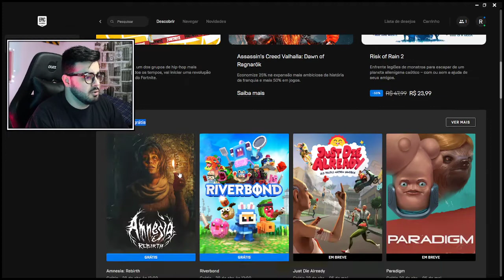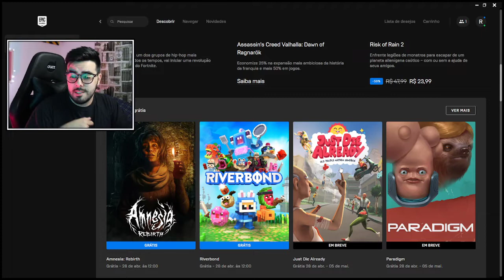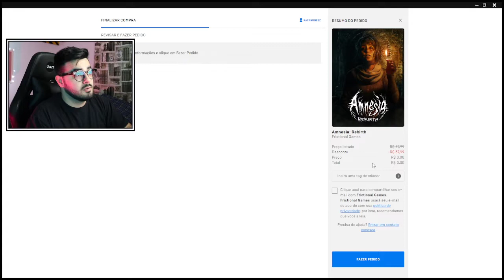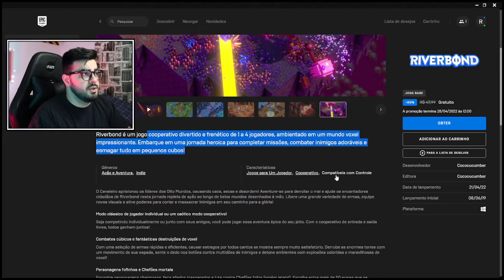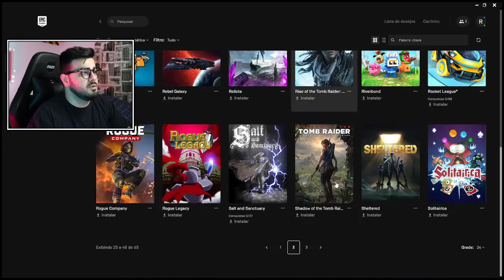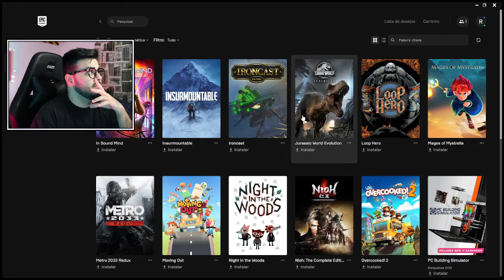JOGOS DE GRAÇA NA EPIC GAMES #01 | AMNESIA: REBIRTH E RIVERBOND | ‹ Rafa Nunes ›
🛒JOGOS DE GRAÇA EPIC GAMES🛒

⚡RAFA NUNES CANAL 2 (RESERVA)⚡